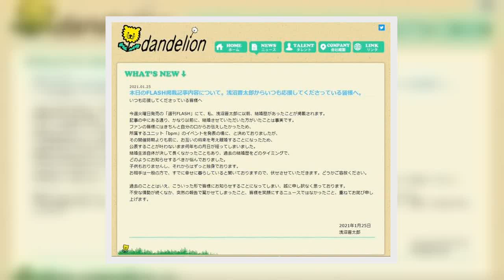✅ 「謝る必要ないのに...」 声優・浅沼晋太郎「結婚・離婚歴」報道「謝罪」にファン続々反応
✍     声優の浅沼晋太郎さん（45）が2021年1月25日、結婚・離婚歴が週刊誌「FLASH」に報じられたことについて声明を発表した。    浅沼さんは『ヒプノシスマイク』の碧棺左馬刻役や『A3！』の茅ヶ崎至役、『ダイヤのA』の倉持洋一役などで知られる人気声優だ。  所属事務所公式サイトで発表された浅沼晋太郎さんの声明文   「ファンの皆様にはきちんと自分の口からお伝えしたかった」     浅沼さんは所属事務所ダンデライオンの公式サイトと公式ツイッターを通じ、「本日のFLASH掲載記事内容について。浅沼晋太郎からいつも応援してくださっている皆様へ。」と題した声明文を投稿した。同日「FLASH」ウェブ版に掲載された、浅沼さんの過去の結婚・離婚歴に関する報道について説明したものだ。記事は26日発売の同誌2月9日号誌面にも掲載が予定されている。     浅沼さんは声明で「今週火曜日発売の『週刊FLASH』にて、私、浅沼晋太郎に以前、結婚歴があったことが掲載されます。記事の中にある通り、かなり以前に、結婚させていただいた方がいたことは事実です」と結婚について認めた。     結婚と離婚を公表してこなかった理由についてもこう説明している。      声明では、「過去のこととはいえ、こういった形で皆様にお知らせすることになってしまい、誠に申し訳なく思っております。不安な情勢が続くなか、突然の報告で驚かせてしまったこと、皆様を笑顔にするニュースではなかったこと、重ねてお詫び申し上げます」と、ファンに向けた謝罪の言葉で結ばれている。  A3！   bpm   ダイヤのA   ヒプノシスマイク   声優   浅沼晋太郎   ...